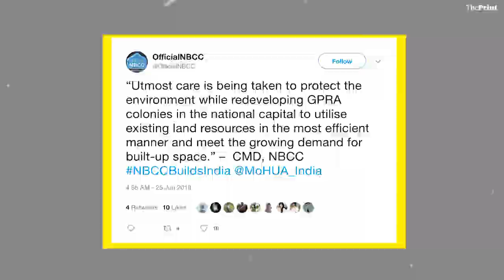Is Delhi going to lose 20,000 of its trees?